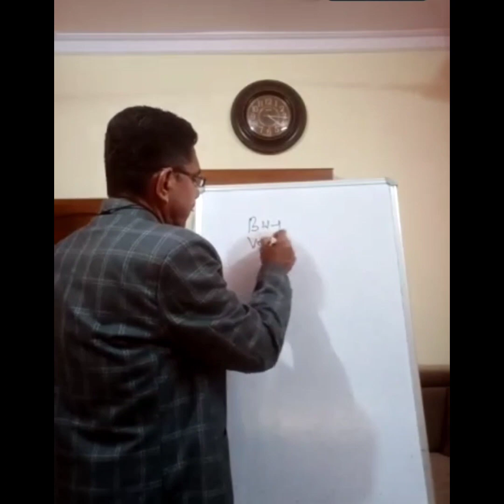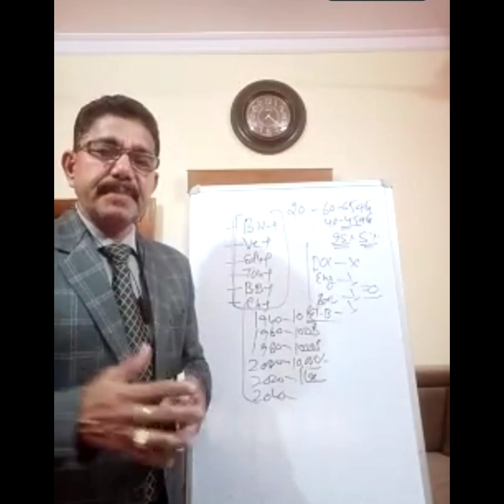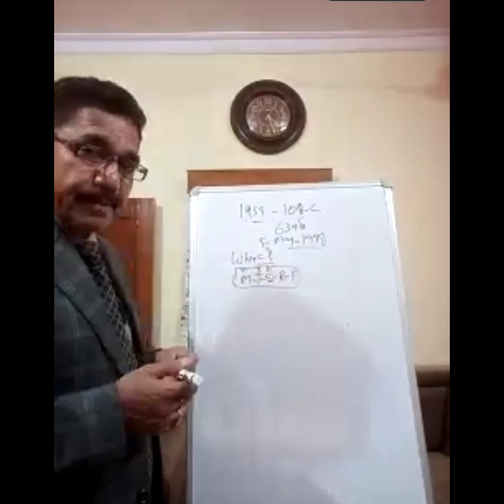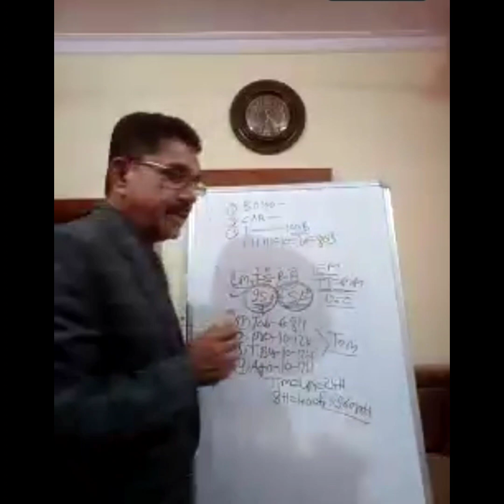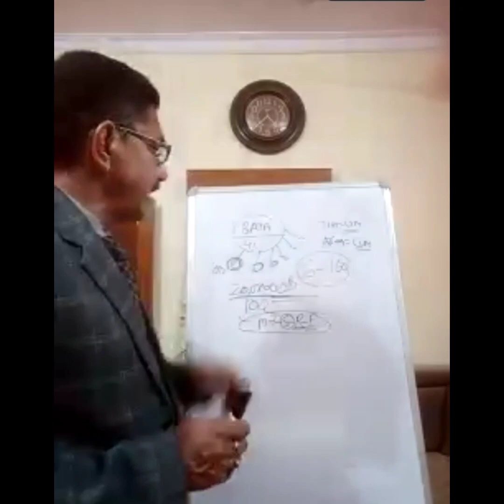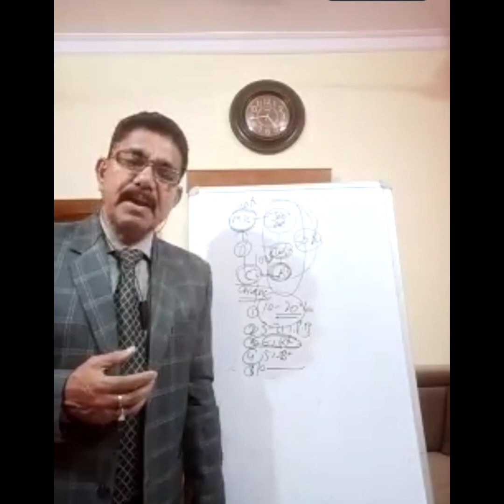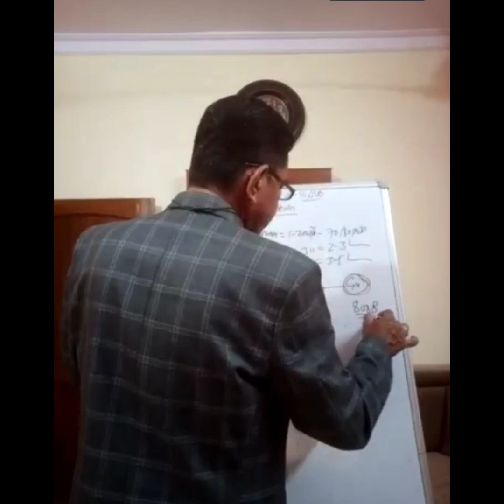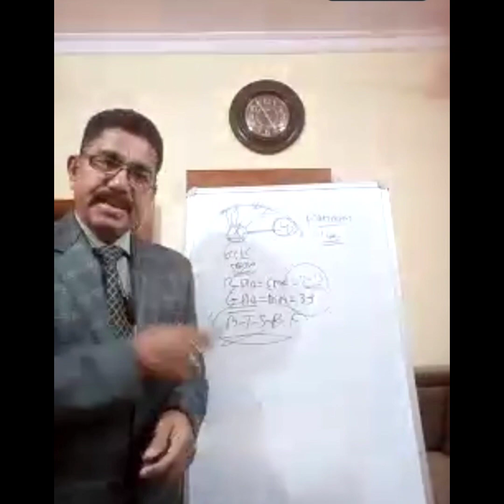Amway buisness plan/ how to join amway